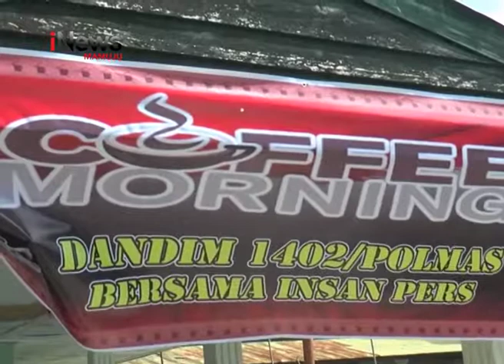Jelang Pilkada Polman | INews Sulbar | 06-12-2017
Kodim 1402 Polewali Mandar, menggelar diskusi santai dengan sejumlah awak media. Pertemuan yang berlangsung di halaman kodim polman tersebut, membahas berbagai persoalan, termasuk peran media dan TNI dalam menciptakan rasa aman menjelang pilkada 2018 mendatang.